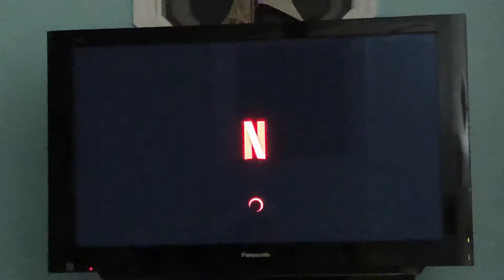Mario’s Adventure! Season 1 [Episode 10]